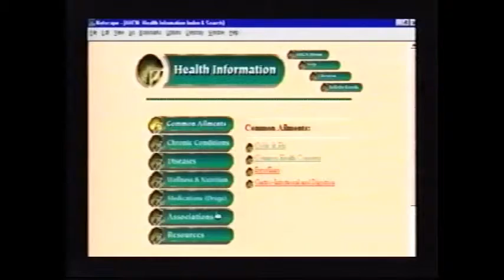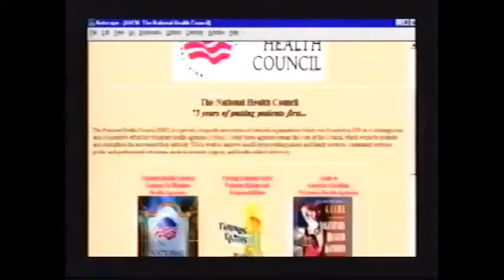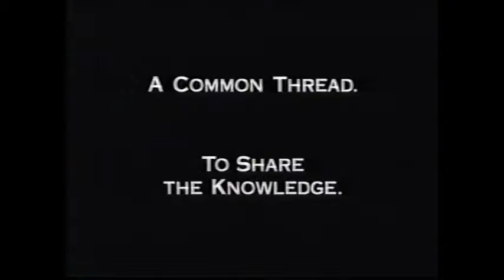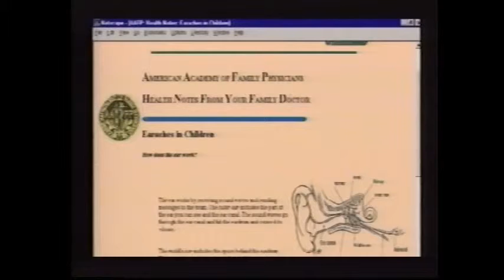America's Housecall Network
Promo video for America's Housecall Network, a new-defunct web site that once stood the potential to be the premier source of health information on the Internet. One of the early dot.com failures.

In the 1990's, myself and a number of my friends all worked at the Orbis Broadcast Group, located in Greektown in Chicago, Illinois. Orbis could have had it all. They specialized in health and medical reporting, and were sitting on a goldmine, positioned to be THE leader in health and medical information online. Sadly, a power struggle happened between myself and the non-technical exec in charge of their Internet and New Media division. I lost.

Then again, so did Orbis. Shortly after I left, everything I predicted came to pass, and the company began to tank. I suppose I can take some solace in that, though I would rather have wound up one of the early dot com millionaires instead!